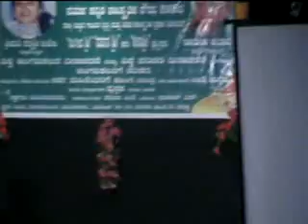36C SHRIYA DINAKAR ALL TYPES OF DANCES PART C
SHRIYA  DINAKAR PERFORMING ALL FORMS OF INDIAN CLASSICAL DANCES
A) BHARATNATYAM OF TAMILNADU
B) FOLK DANCES OF KARNATAKA